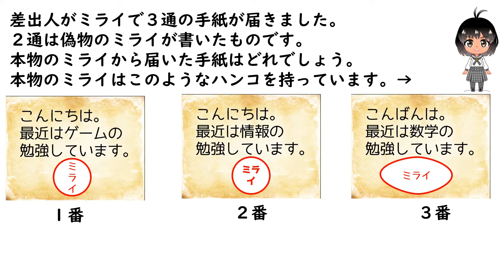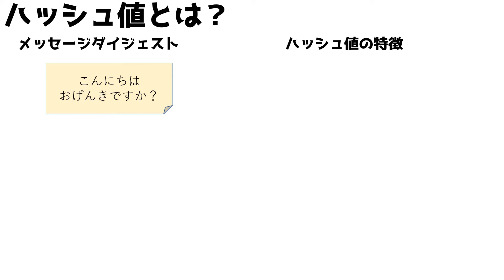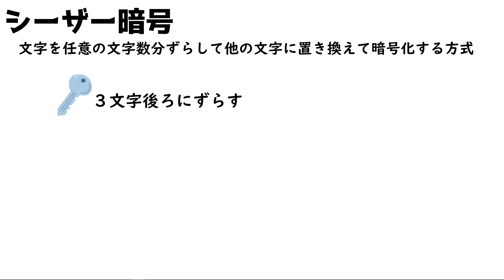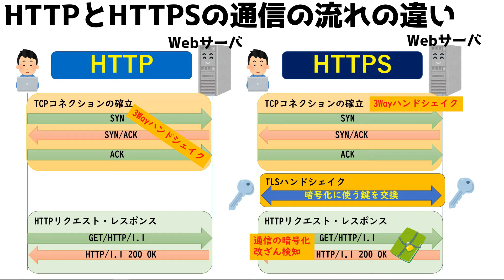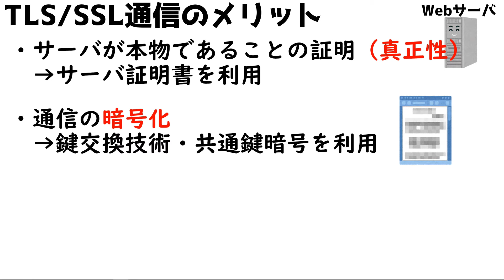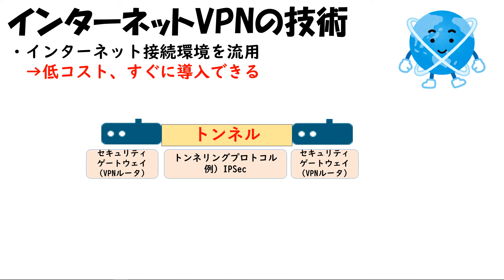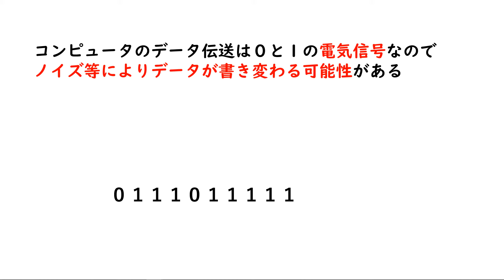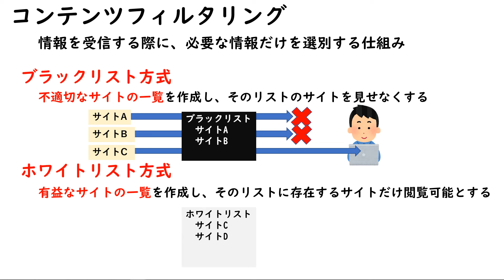セキュリティ技術入門（デジタル署名、公開鍵・秘密鍵、TLS/SSL(HTTPS)、VPN、ブロックチェーンなど）【高校情報１授業・基本情報技術者・共通テスト対策】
【高校情報Ⅰ対策講座】教科書完全網羅！

IT業界15年のベテラン講師が徹底解説！
問題集・解説資料ダウンロード完全無料！

◾️動画の目次（全３２分）
0:00 デジタル署名、公開鍵暗号方式、ハッシュ関数
8:42 共通鍵暗号方式
11:10 TLS/SSL HTTPS
18:10 FIDO
20:08 VPN IPSec
24:27 ブロックチェーン　仮想通貨
26:30 パリティチェック
29:51 電子透かし、コンテンツフィルタリング

PDFの他、パワーポイント、学習指導案 等の原本も無料提供しています。

情報教育の底上げが目的なので、資料を修正して、学校・塾（営利目的含む）の授業等で利用して頂いて問題ありません。私への連絡不要ですが、利用する際には、YouTubeチャンネル・情報Ⅰ動画教科書・IT用語動画辞典を紹介してもらえると嬉しいです。

【補足】
技術説明については一般的な入門書（高校情報教科書含む）の説明をベースにしています。
詳細な最新の技術情報は以下のブログが参考になります。

2つの公開鍵暗号(公開鍵暗号の基礎知識) – Qiita

例）公開鍵暗号について暗号化に特化して説明していますが
鍵交換
電子署名
(狭義)公開鍵暗号　★
に分類され、デジタル署名は電子署名技術が使われています。

高校情報Ⅰの教科書においても、出版社によって表現方法が違います。
・秘密鍵で「暗号化」
・秘密鍵で「署名」
分類からすると後者が正となりますが、教科書に準拠した動画としているので必要に応じて読み替えてください。

★私の目標
※Google社に招待頂いた、「YouTube教育クリエイターサミット2020」で
　葉一さんと文部科学省・Google役員の対談セッションに感銘を受けて、高校情報講座スタートしています。

【参考サイト・参考文献】
tkmium note（共通テスト対策・プログラミング・情報教育全般）
★情報関係基礎の過去問解説が充実しております！

詳細（情Ｉ703　高校情報Ｉ Python）｜情報｜高等学校　教科書・副教材｜実教出版 (jikkyo.co.jp)　検定通過版

令和4年度新版教科書「情報Ⅰ」｜高等学校 情報｜日本文教出版 (nichibun-g.co.jp)検定通過版

その他、情報処理技術者試験（全レベル１～４）／IT企業15年勤務（システム技術部 部長）経験から培った知識を交えながら解説しています。